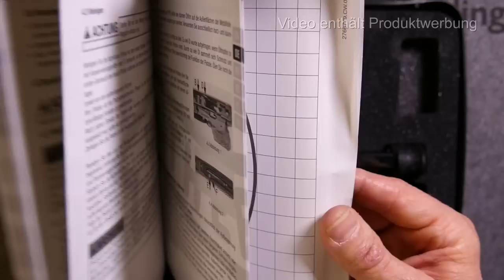gunvlog - Walther PPS M2 Police Set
Mit freundlicher Unterstützung der Shooters Corner in Butzbach, kann ich Euch hier eine Walther PPS M2 Police Set, Kaliber 9mm Luger vorstellen.

Lieferumfang neben der PPS selber, sind drei Magazine mit 6 Schuss, 7 Schuss und 8 Schuss Kapazität.

Verwendung, neben dem verdeckten Führen, eine entsprechende Erlaubnis vorsausgesetzt, , findet sich in der BDMP Disziplin Police Pistol 4 - PP4 (Pocket Gun).

Preis liegt bei € 749,-

Waffenpflegeprodukte Onlinekatalog der Fa. Niebling

3M Peltor LEP100-EU

3M Peltor ProTac Hunter

3M Peltor SportTac

3M Peltor HY80S-EU Gelring für Pletor SportTac

3M Peltor Optime III

3M Peltor X5A

3M Peltor ProTac III Shooter

3M Peltor Tactical XP

3M Peltor Bulls Eye

3M Peltor X4A

3M Combat Arms E-A-R Fit

3M Maxim Ballistic Set

3M Maxim Ballistic (Transparent)

3M Maxim Ballistic (bronze)

3M Maxim Ballistic (gelb)

3M Maxim Ballistic Band2 Brillenband

3M Schutzbrille SF403AF

3M Schutzbrille SF203AF

3M Schutzbrille SF201AF

Cytac Waffenzubehör